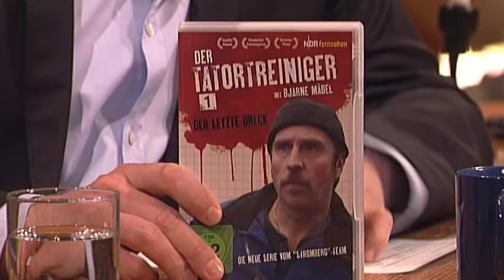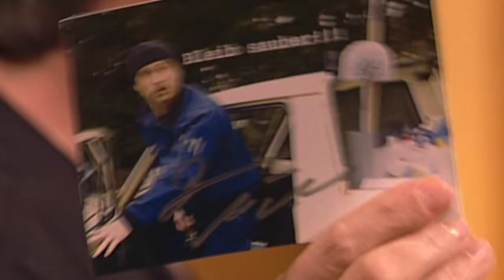Bjarne Mädel ist Schotty - Der Tatortreiniger bei TV total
Ob als Tatortreiniger, bei "Mord mit Aussicht" oder "Stromberg" - Bjarne Mädel ist nicht nur ein super Schauspieler, sondern auch ein sympathischer Typ. Das beweist er bei seinem Besuch und zeigt gleich ein paar Ausschnitte aus der neuen Staffel seiner blutrünstigen Serie